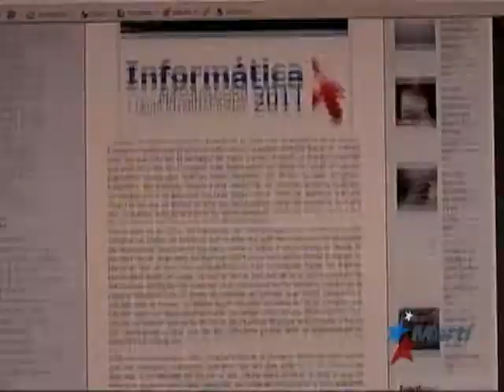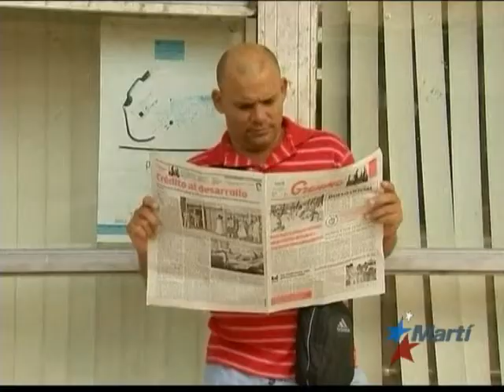TV Martí Noticias — Yoani Sánchez participa en coloquio en la Universidad de Columbia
(TV Martí Noticias) — Yoani Sánchez participó en un coloquio en la Universidad de Columbia donde reafirmó su disposición de fundar un órgano de prensa independiente en la isla y de como esto impactaría la vida de su famoso blog "Generación Y". Alfredo Monroy informa.